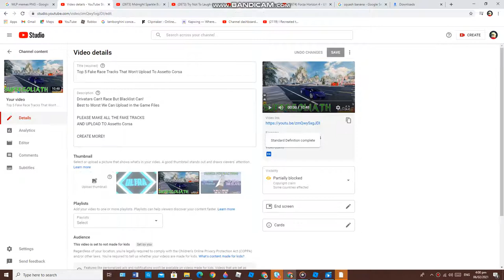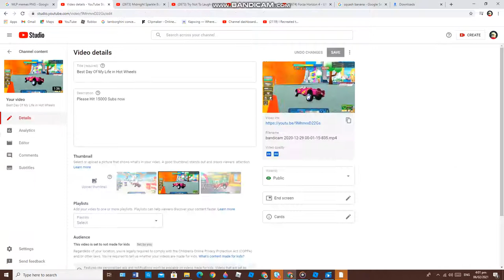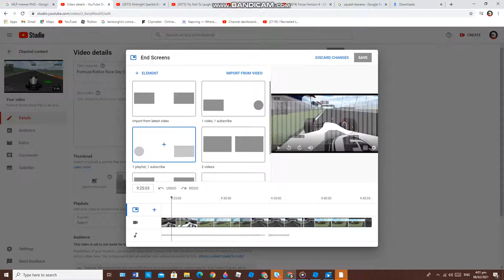End screen Update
MEEEEEEEEEEEEEEMEEEEE GOOOOOOOOOD
Jeff Kaale - I'm Pwetty Midnight Sparkle But i do now!